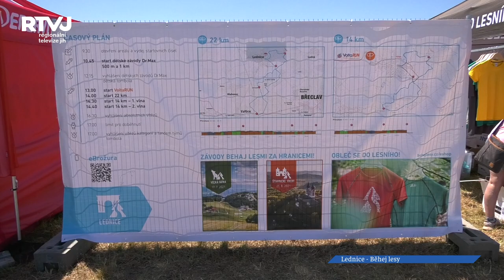Třetí závod „Běhej lesy“ sportovce provedl Lednicko-valtickým areálem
Seriál 8 závodů, který láká zejména na unikátní lokality a krásná zákoutí České republiky nese příznačný název „Běhej lesy.“ Ten třetí z nich se odehrál druhou červencovou sobotu v Lednicko-valtickém areálu. Závod oblíbený u běžců i široké veřejnosti nabídl dětské závody a také týmové soutěže.